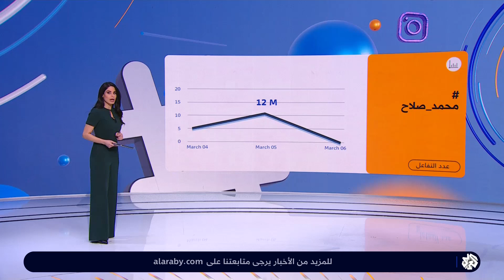محمد صلاح يصنع التاريخ ويحطم الرقم القياسي لأسطورة "الريدز" بعد موقعة الأنفيلد ضد مانشستر يونايتد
نجح اللاعب المصري لفريق ليفربول محمد صلاح،في أن يصبح الهداف التاريخي لـ"الريدز" في الـ"برميرليغ" متجاوزا رقم الأسطورة روبي فاولر، وذلك بعد فوز تاريخي على لمانشستر يونايتد بسباعية نظيفة، في إطار المرحلة السادسة والعشرين من الدوري الإنكليزي لكرة القدم.